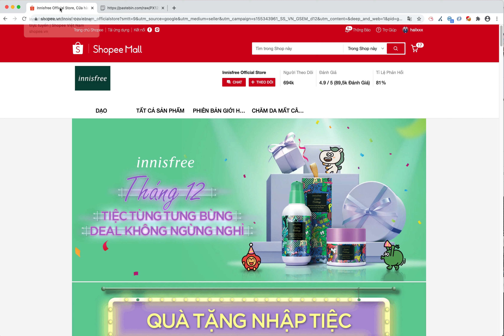Cách xem tổng tiền đã chi tiêu trên Shopee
Hay hay săn sale trên shopee, mua quá nhiều đơn shopee 1k, không thể biết mình đã đặt bao nhiêu đơn hàng?
Bạn có thể xem được tổng đơn hàng, tổng số sản phẩm đã mua và tổng số tiền đã chi tiêu ở Shopee